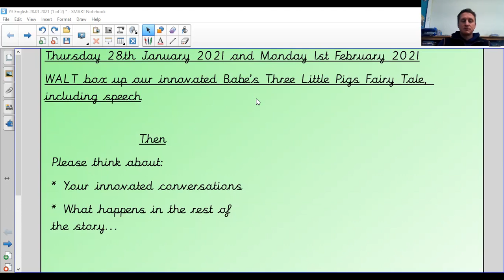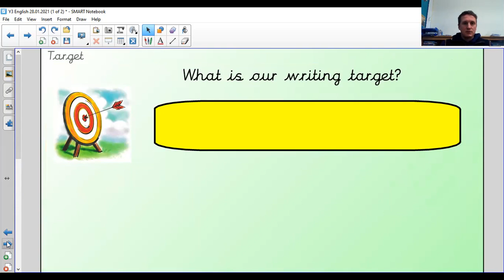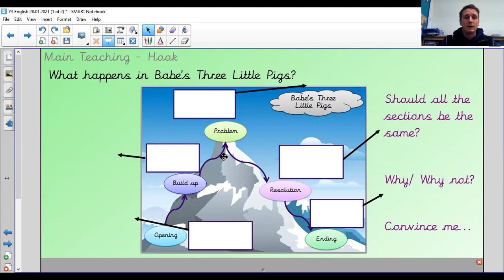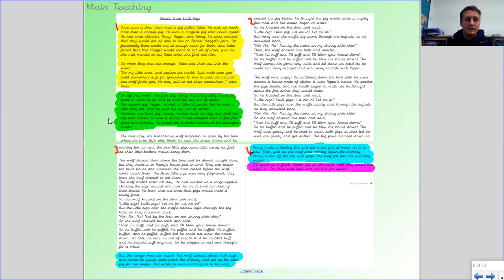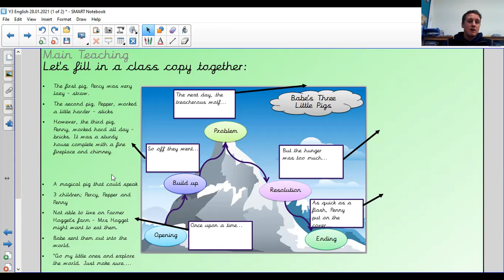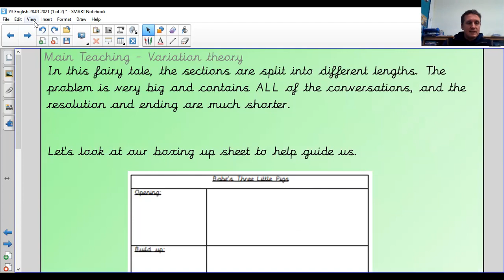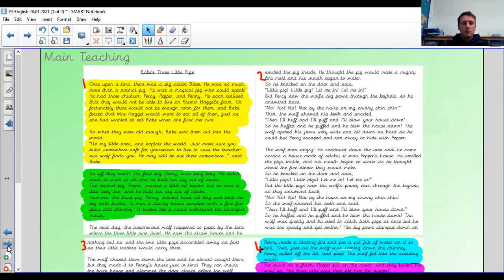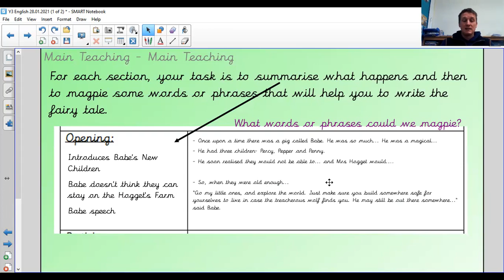youtube video #-KxOuJrsQDQ